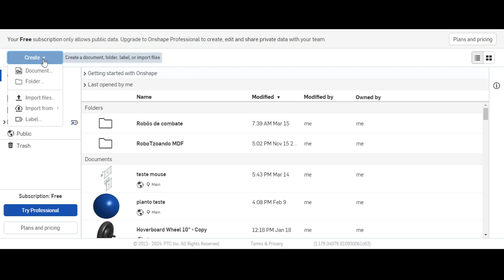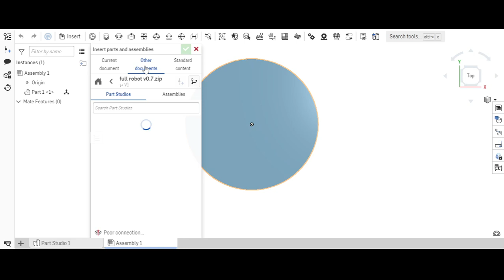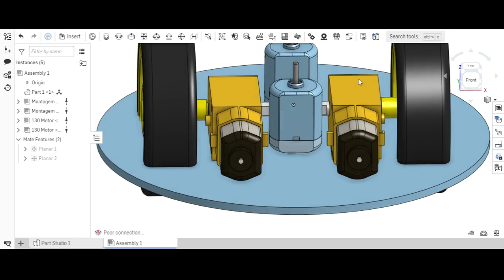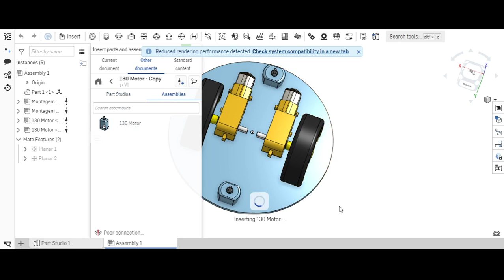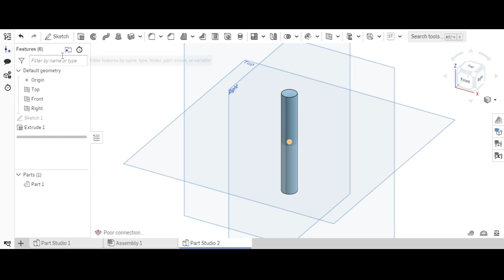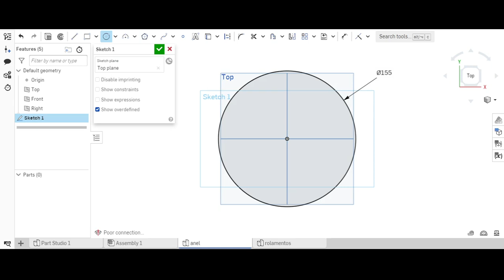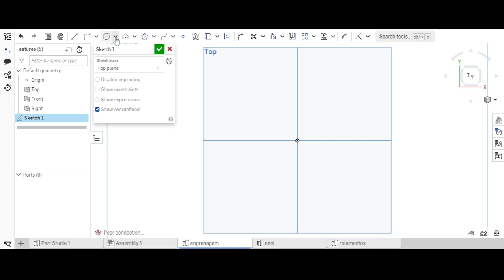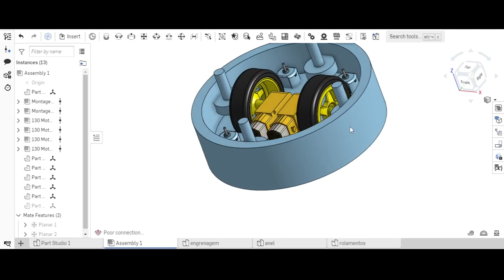Construindo um robô de combate 2024 parte 1 (projeto)